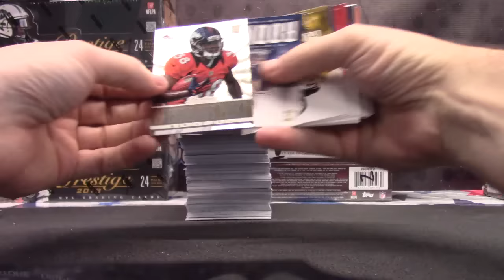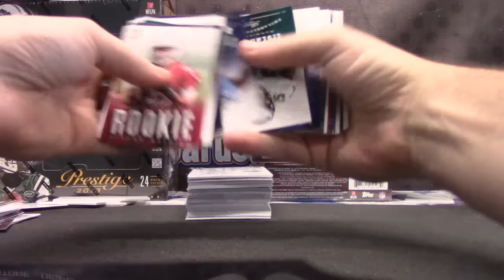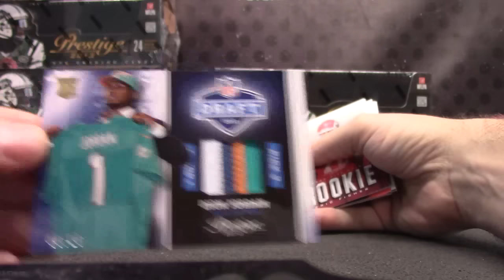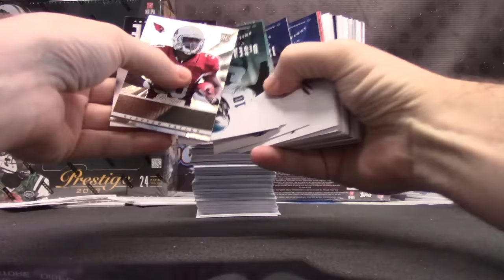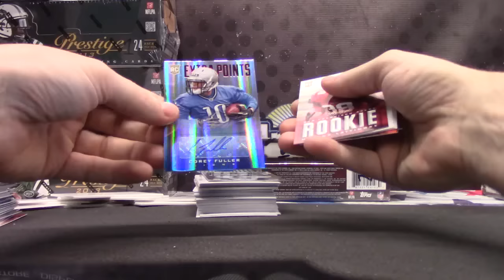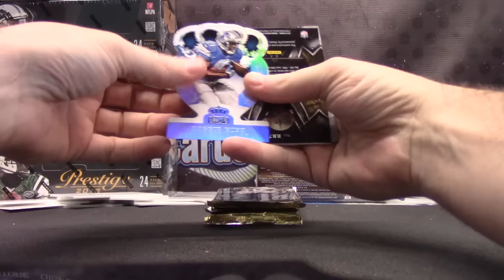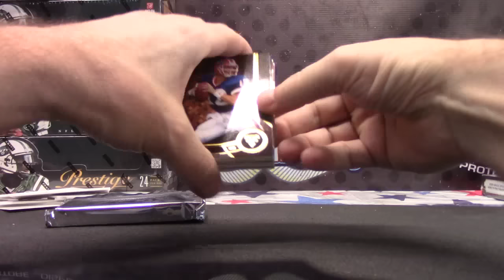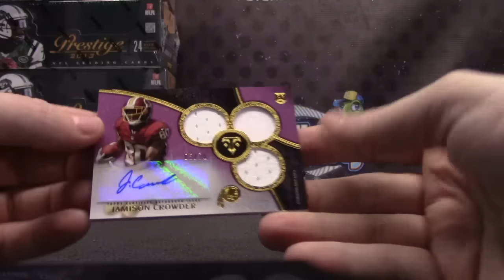Ben's 2014 Crown, 2015 TTT & 2013 Prestige NFL 4 Box Break